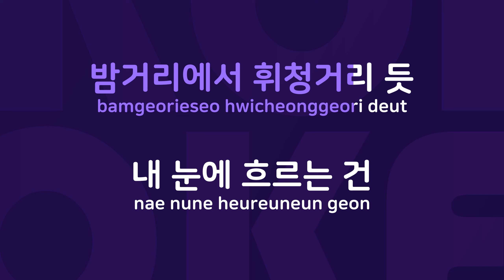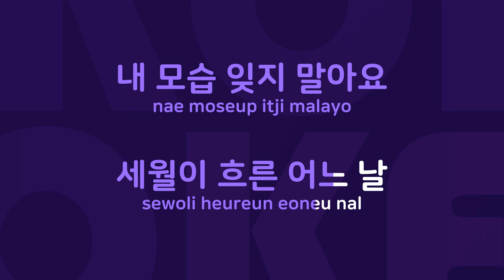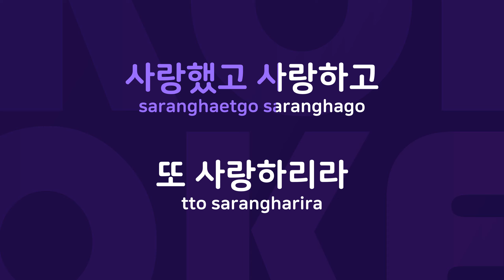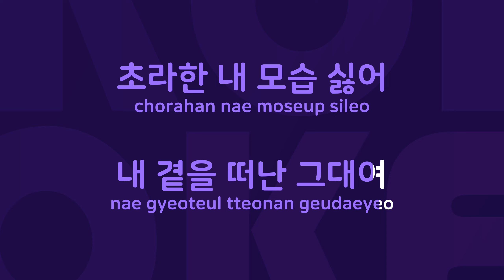화려한 변신 : Originally Performed By 이치현 Karaoke Verison